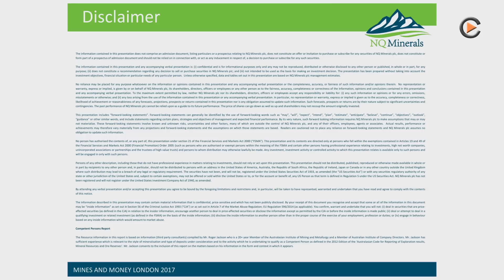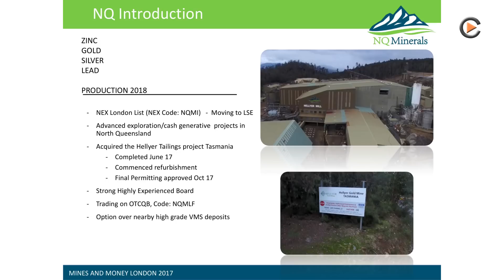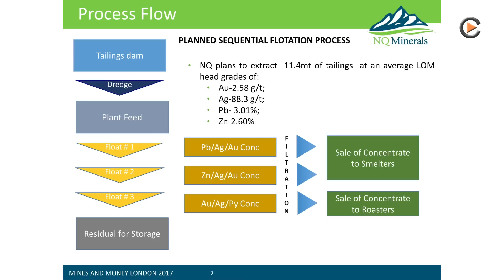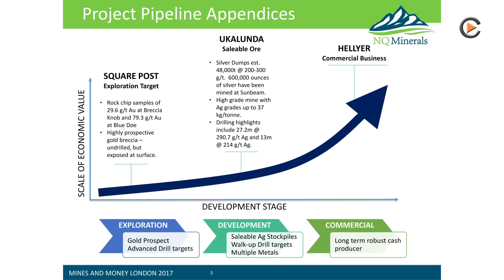NQ Minerals: Starting Tailings Production Of Gold, Silver, Lead & Zinc In Tasmania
NQ Minerals: Starting Tailings Production Of Gold, Silver, Lead & Zinc In Tasmania. Interview With Executive Director Roger Jackson